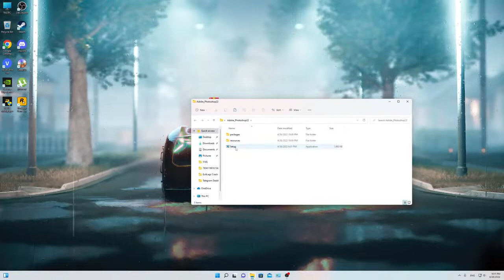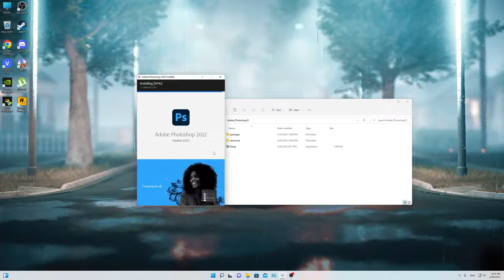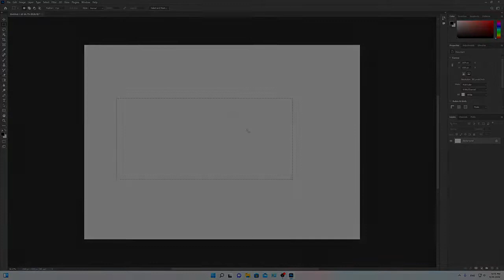ADOBE PHOTOSHOP 2022 | FREE DOWNLOAD PC | FULL EDITION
⛔️if you can’t download / install the program, you need to:
1. Disable / remove antivirus (files are completely clean)
2. If you can’t download, try to copy the link and download using another browser!
3. Disable Windows Smart Screen, as well as update the Visual C++ package